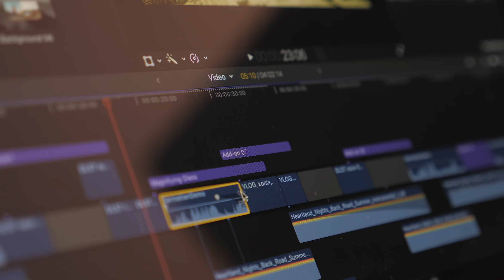Successful YouTube Creators Are Like Lawyers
As a trial attorney, I have noticed five key ways YouTube creators are like lawyers, whether they know it or not.

Camera: Sony A7C
Lens: Tamron 28-75 f2.8
Microphone: Rode VideoMic Go II